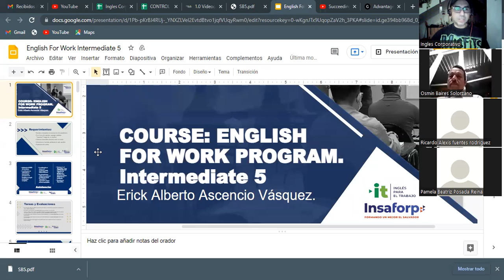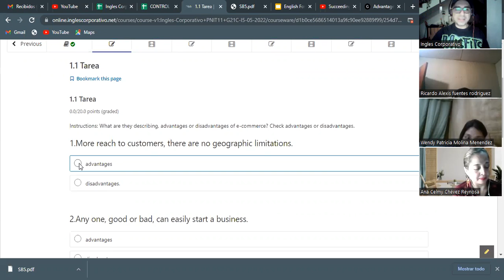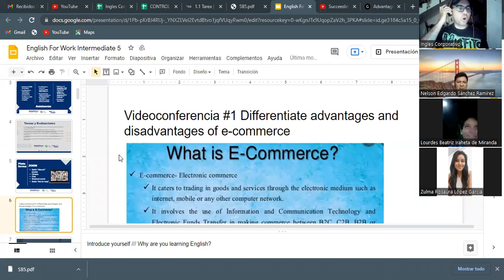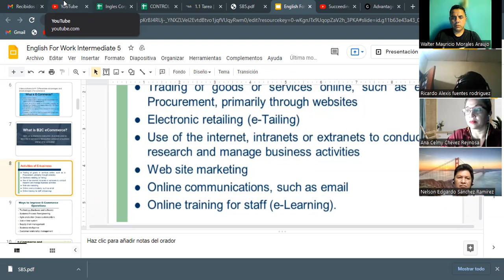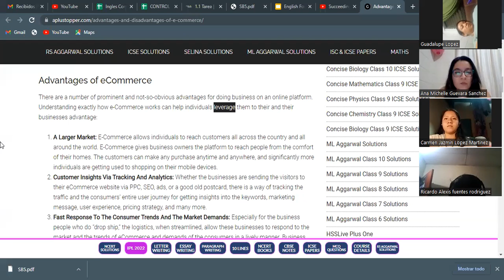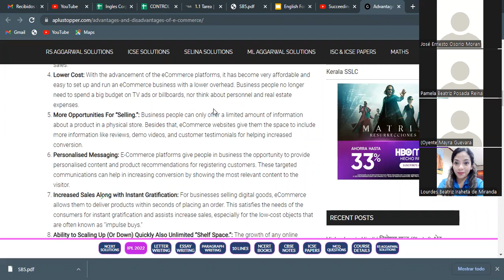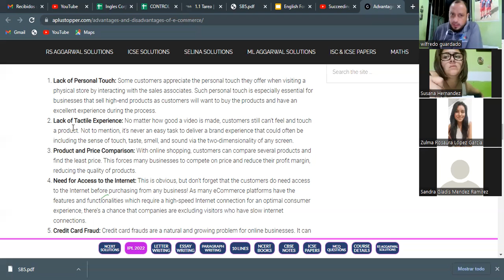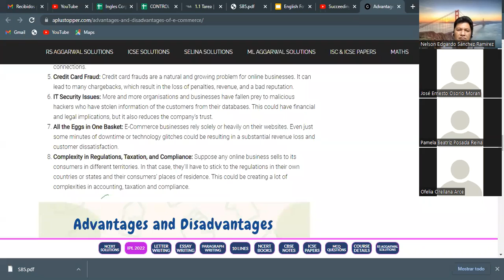Ingles Corporativo- 02-05-2022- Differentiate adv and disadvan of e-commerce